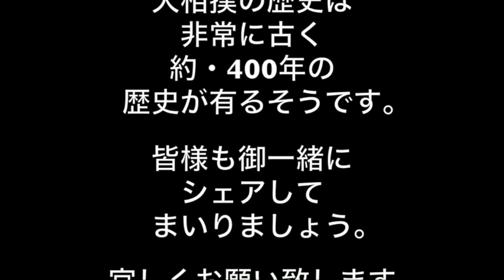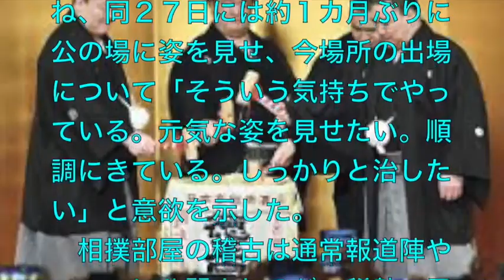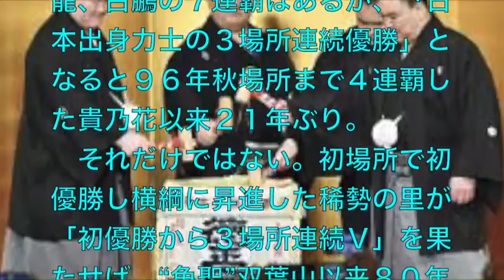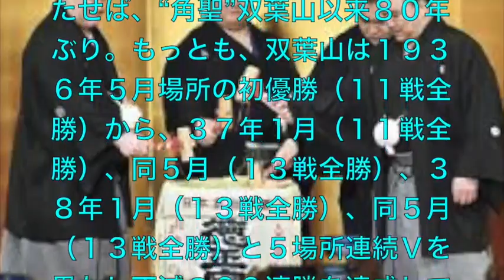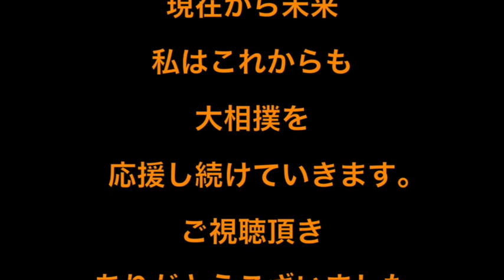横綱・稀勢の里・・高い3連覇の壁・・ケガ影響でどこまで状態上げられるか・・？！白鵬も阻止に意欲満々・・